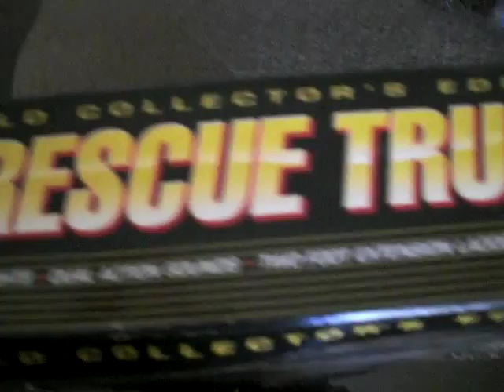1998 FIRE RESCUE TRUCK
FIRE RESCUE TRUCK